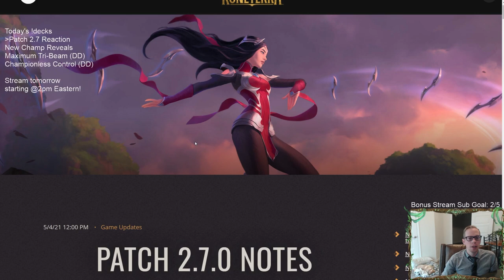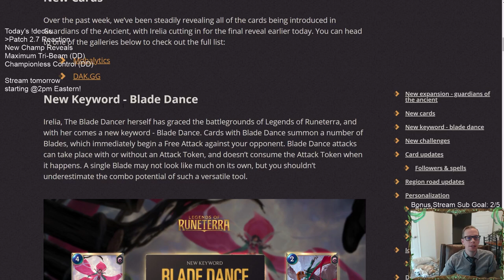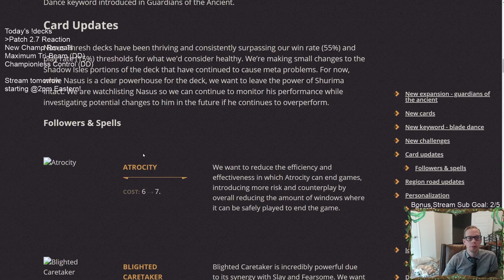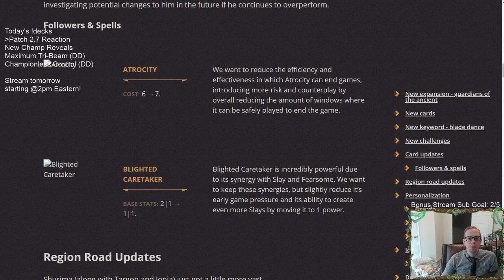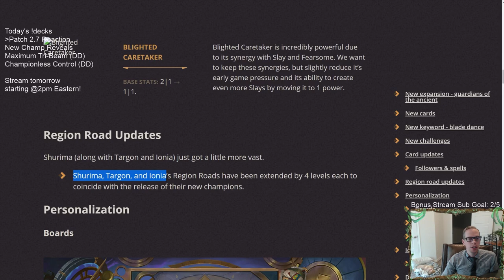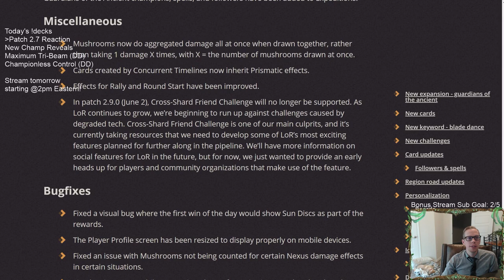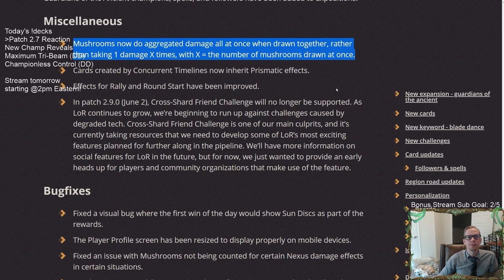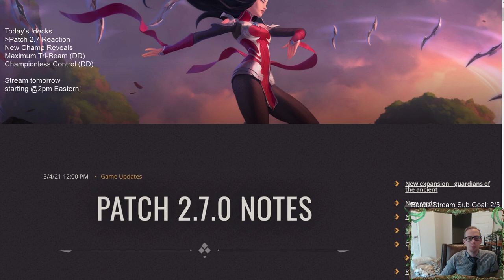LIVE Patch 2.7 Reaction: Guardians of the Ancient is here! | Legends of Runeterra LoR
LIVE Reaction to Patch 2.7 with card changes and a new expansion, Guardians of the Ancient, coming tomorrow.